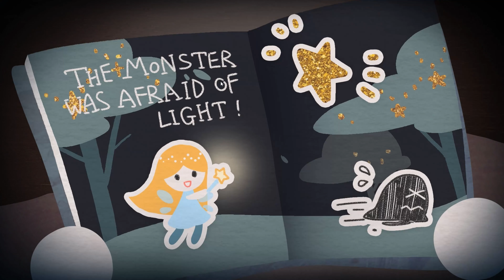My Sticker Book - เมื่อพ่อเเม่ปล่อยไห้อยู่บ้านคนเดียว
Game : My Sticker Book

ขอบคุณที่แสดงให้เห็นว่าความสุขของผมคือมีพวกคุณอยู่ข้างน่ะ รักน่ะจุ้ฟๆ